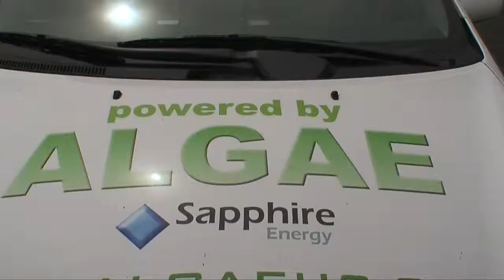Josh Tickell Interviewed by Ken Spector Part 2 of 2 Video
Environmental activist and documentarian Josh Tickell is interviewed by LivingECO.com's Ken Spector about the future of algae based biofuels and other alternative energy.